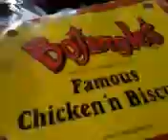Video from My Phone